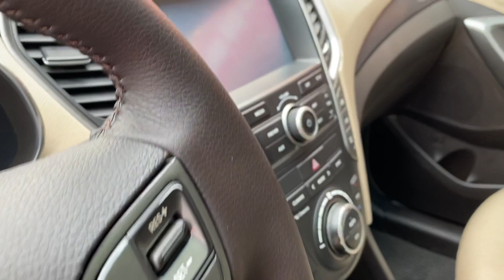🔴 Đẹp tuyệt: Huyndai Santafe 2016-2.4 full xăng đặc biệt. Giá 825tr. Lh 0978.607.555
♻♻♻️ Đẹp mê hồn: Huyndai Santafe 2.4 4WD máy xăng bản full kịch đồ sx 2016 ODO 5,6V km lốp theo xe. Option: màn hình cam lùi, cảm biến sau, cửa sổ toàn cảnh, tự động rửa đèn pha, phanh tay điện tử, đổ đèo ngang dốc, cân bằng điện tử, cốp điện, hai ghế chỉnh điện có nhớ vị trí ghế lái...
🌈 Giá 825tr
🌈 Hỗ trợ bank 60% giá trị xe
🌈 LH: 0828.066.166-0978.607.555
Cam kết:
💥 cửa hàng viết giấy bàn giao xe cam kết bảo hành bằng văn bản. Quý khách có thể kiểm tra tại hãng hoặc gara bất kỳ.